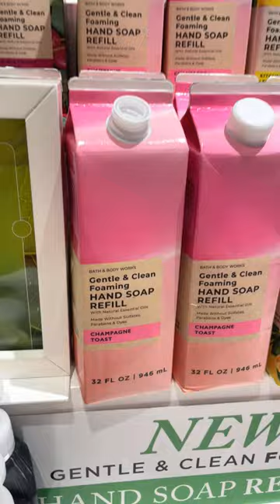$9.95 Bath & Body Works Hand Soap Refills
🧼 $9.95 Bath & Body Works Hand Soap Refills! Deal ends July 17th 💃

👉🏻TinaLikes.com/bbwsoaps👈🏻

📌Sign up to free text alerts for urgently hot deals:
Go to FreeStuffFinder.com/alert